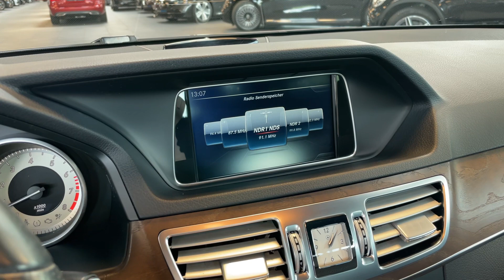19079 Mercedes-Benz E 200 T Avantgarde Intelligent Light AHK Navigation